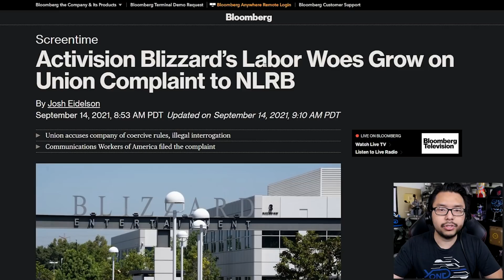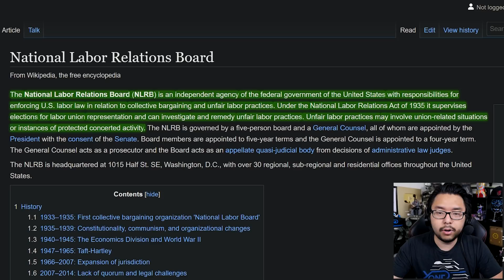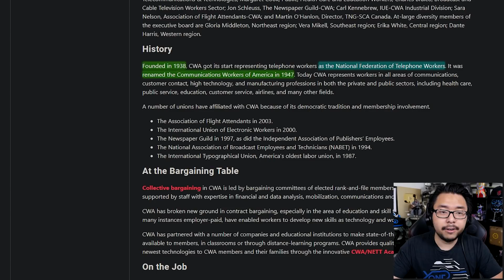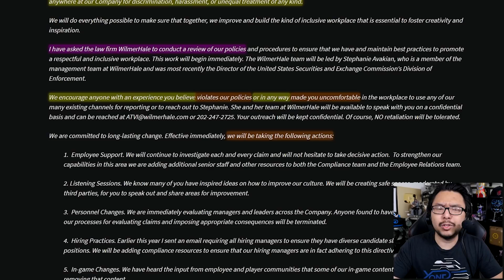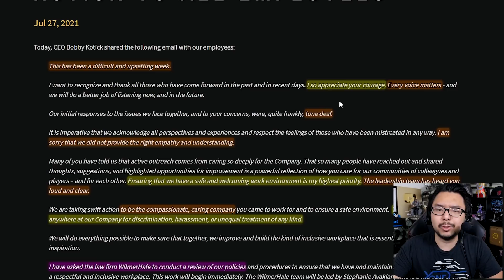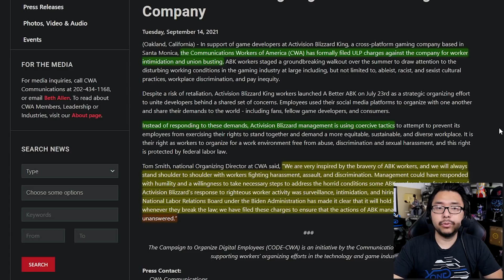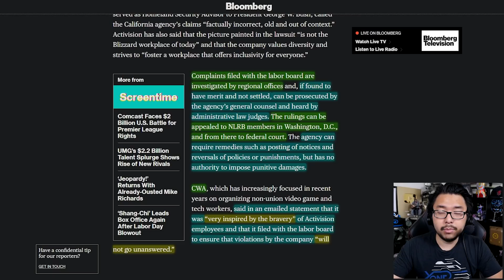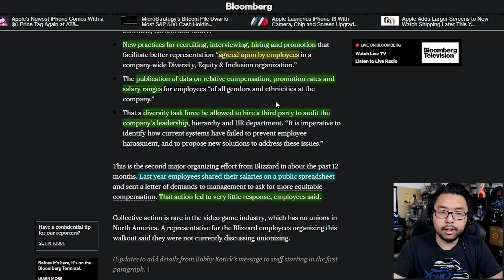Activision Blizzard Accused Of Illegally Coercing, Surveilling, & Intimidating Protesting Employees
TOP PATRONS
[CIPHER]
 - Joseph Lavoie
[BIG BOSS]
 - Charlie Galvin
 - Devon B
 - Jonathan Ball
 - Liam
 - Sarano
 - skyrimfan14
 - Solomon J. Twiggs
[BOSS]
 - Gerardo Andrade
 - Joe Hunt
 - MD archenangel
 - Michael Redmond
 - Peter Vrba
 - Shepard Gaming
 - Time Dragonlord
[LEGENDARY]
 - BattleBladeWar
 - The Brothers Tiegs
 - Theron Webb
 - Yue